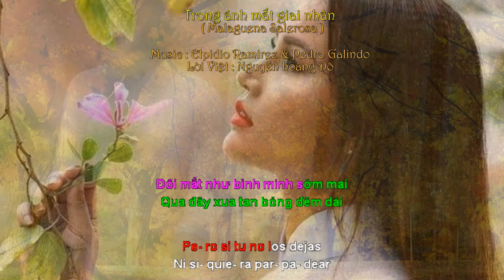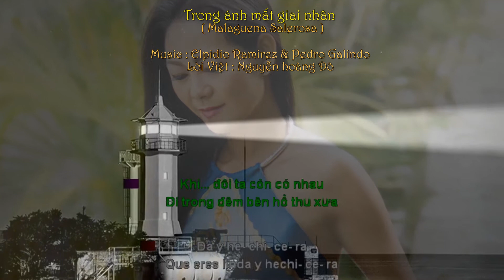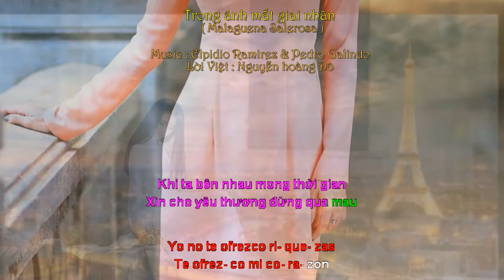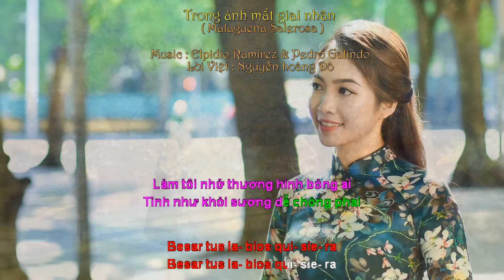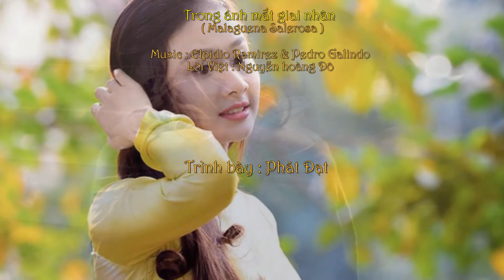Malaguena Salerosa ( Trong ánh mắt giai nhân ) - Lời Việt Nguyễn Hoàng Đô - Trình bày Phát Đạt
Trong ánh mắt giai nhân
( Malaguena Salerosa )
Lời Việt : Nguyễn Hoàng Đô
Trình bày : Phát Đạt ( Song ngữ )